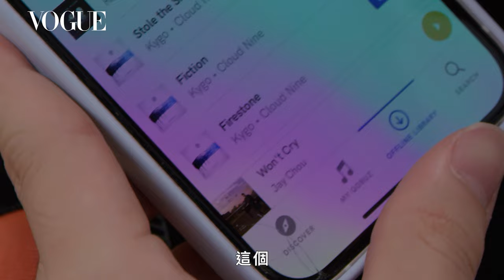小林同學風格變身大公開 林昀儒完美氣場駕馭設計師單品｜臺北時裝週ＸVOGUE FNO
【2021 臺北時裝週 ｘ VOGUE FNO】
2021臺北全城最大時尚盛事！本屆臺北時裝週以【時尚自由市】為名，以數位科技結合雲購物、雲走秀等線上體驗，串聯時尚、音樂、藝術各界潮人， 即日至10/31邀請大家在城市裡的每個角落自由探索時尚，發現城市新美。
📍《THE SHOW 時尚大秀》
日期：10/16（六）19:00 - 20:10
直播平台：臺北市文化局-設計臺北 Design For Taipei粉絲團、VOGUE Taiwan YouTube頻道、LINE TODAY線上直播
更多精彩活動內容請上

主辦單位：台北市文化局
Credit:
Photographer＿ Sanko
Styling＿Amber lo
Text＿Bella wang
Coordination_ Daniel Ku
Video Director＿Chiang Shang Yun
Director of Photography＿Bombomkenny
First Assistant Camera＿Tianhaooo&jzuncle
Gaffer＿Laustpoe67
Makeup＿Chun Hua Huang
Hair＿Yuehli Lin
Styling Assistant＿Audrey
Fashionr＿Story Wear_continues 、 Cherng Design、 WooLeeX